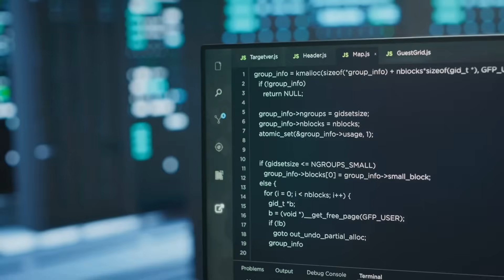Blockchain in space. How crypto could power exploration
Could blockchain become the backbone of space exploration? From coordinating global missions and securing deep space data to tokenizing satellites and powering Martian energy grids, blockchain may redefine how humanity builds trust beyond Earth. Discover why the future of crypto might stretch into the stars.